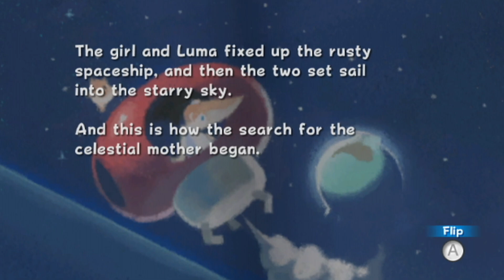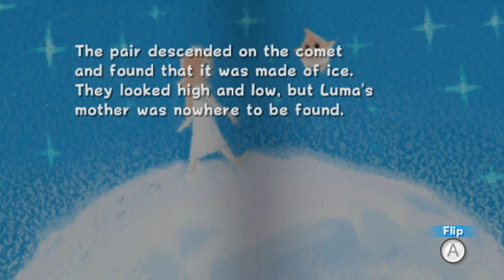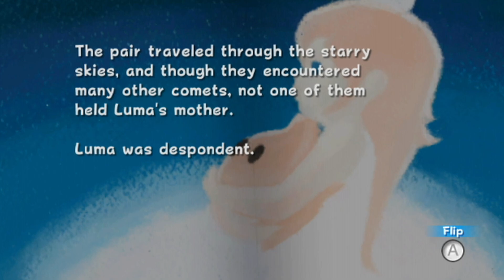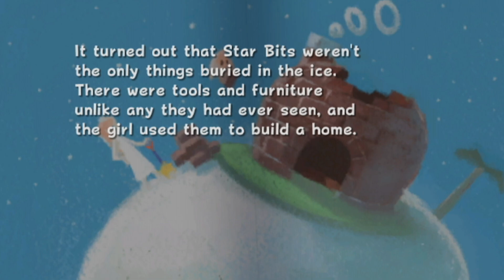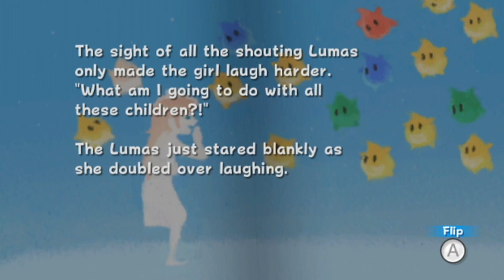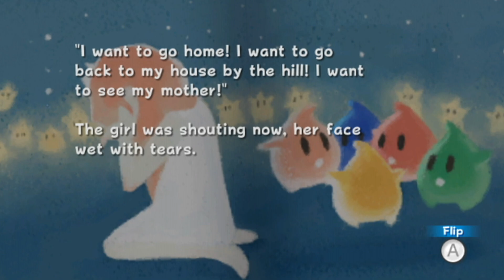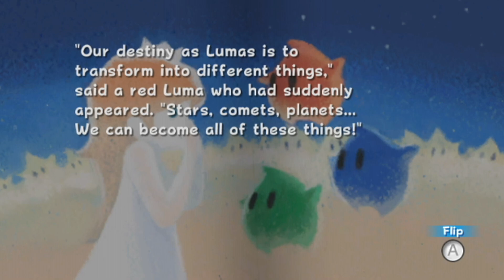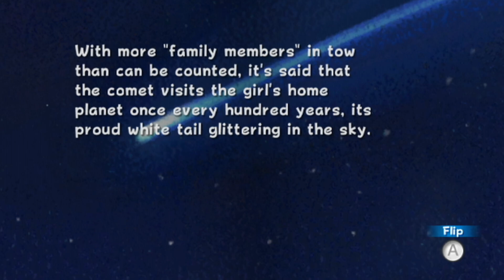Rosalina's Storybook Read by Jon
Get in bed viewers